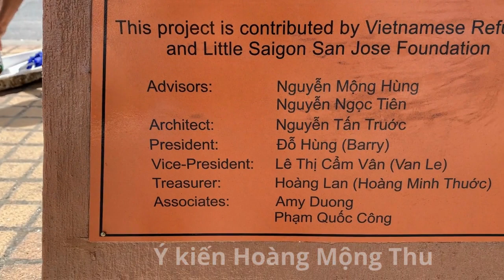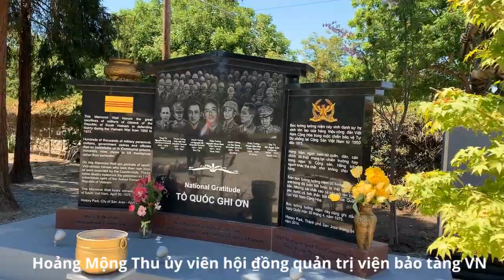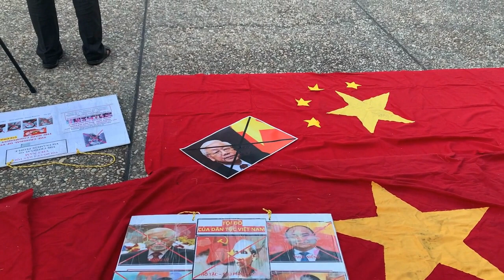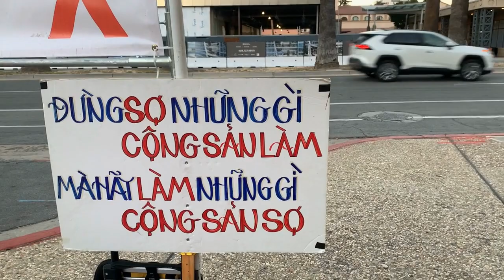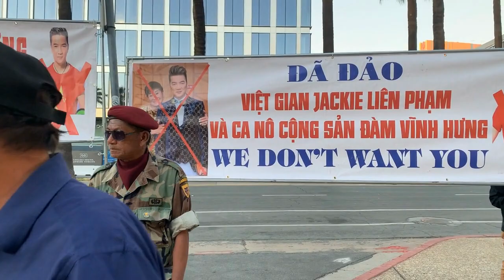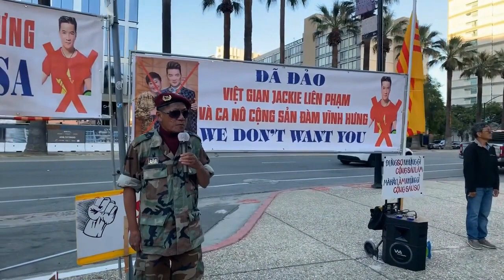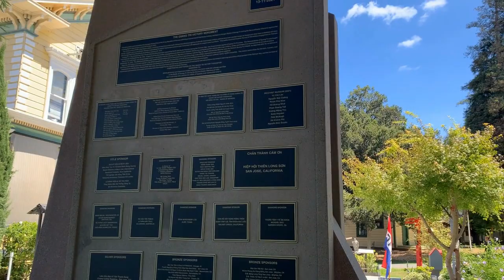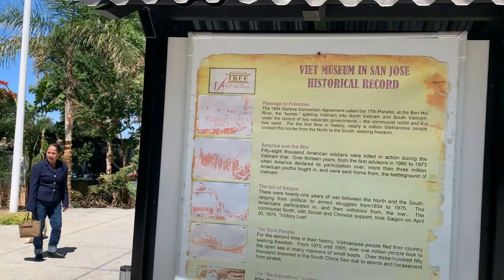Hoàng Mộng Thu Người Việt Tỵ Nạn Quan Tâm Cần Nghị Viên Khu Vực 7 San Jose Cali.